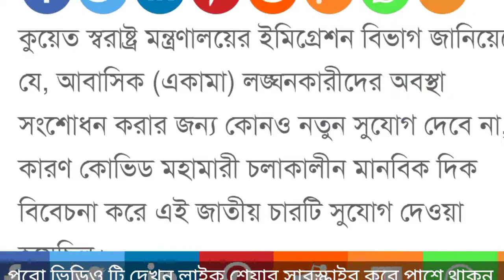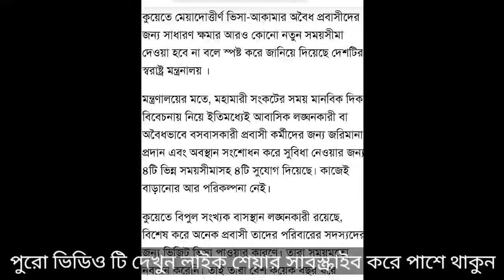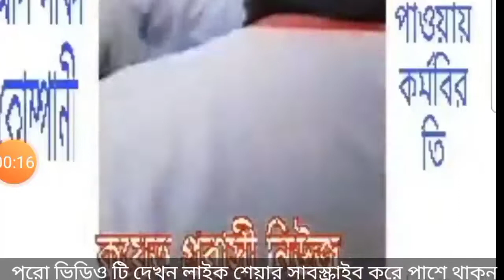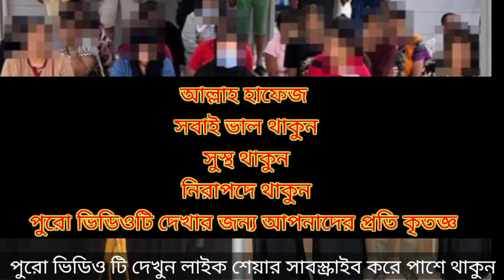সাধারণ ক্ষমা নয়, জরিমানা দিয়ে দেশে যান, নতুন ভিসায় ফিরে আসার সুযোগ সহ গুরুত্বপূর্ণ সংবাদ।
সাধারণ ক্ষমা নয়, জরিমানা দিয়ে দেশে যান, নতুন ভিসায় ফিরে আসুন’।

কুয়েত স্বরাষ্ট্র মন্ত্রণালয়ের ইমিগ্রেশন বিভাগ জানিয়েছে যে, আবাসিক (একামা) লঙ্ঘনকারীদের অবস্থা সংশোধন করার জন্য কোনও নতুন সুযোগ দেবে না, কারণ কোভিড মহামারী চলাকালীন মানবিক দিক বিবেচনা করে এই জাতীয় চারটি সুযোগ দেওয়া হয়েছিল।

কর্তৃপক্ষ রেসিডেন্সি লঙ্ঘনকারীদের আটক করে, তাদের বিরুদ্ধে আইনি ব্যবস্থা নিতে এবং দ্রুততম সময়ে তাদের কুয়েত থেকে বিতাড়িত করতে ব্যাপক প্রচারণা চালিয়ে যাবে।

করোনা মহামারী চলাকালীন, কুয়েত সকল রেসিডেন্সি লঙ্ঘনকারীদের তাদের একামা সংশোধন এবং বিনামূল্যে টিকিট প্রদান করে কোনো জরিমানা ছাড়াই দেশ ত্যাগ করার চমৎকার সুযোগ দিয়েছিল।

তারপরও বিপুল সংখ্যক রেসিডেন্সি লঙ্ঘনকারী এখনও কুয়েতে রয়ে গেছে, বর্তমানে একামা লঙ্ঘনকারীদের সংখ্যা প্রায় ১৬০,০০০ জন।

অনেক বাসিন্দা তাদের পরিবারের জন্য ভিজিটর ভিসা পেয়েছে, কিন্তু দুর্ভাগ্যবশত, তারা নির্ধারিত সময়কাল মেনে চলেনি এবং অবৈধ বাসিন্দা হিসেবে বসবাস চালিয়ে যাচ্ছে।

স্বরাষ্ট্র মন্ত্রণালয় সুত্রে জানা গেছে যে, রেসিডেন্সি আইন লঙ্ঘনকারী বিদেশীদের জরিমানা দিয়ে কুয়েত ত্যাগ করতে হবে, তাহলে তাদেরকে নতুন ভিসায় আবার ফিরে আসার সুযোগ দেওয়া হবে।

তবে কর্তৃপক্ষ লঙ্ঘনকারীদের ধরলে তাদের আঙুলের ছাপ (ফিঙ্গারপ্রিন্ট) রেখে নির্বাসিত করা হবে এবং এই ধরনের বহিরাগতদের আজীবনের জন্য কুয়েত প্রবেশ নিষিদ্ধ করা হবে, এবং তাদের ৫ বছরের জন্য উপসাগরীয় সহযোগিতা পরিষদের দেশগুলিতে প্রবেশ নিষিদ্ধ করা হবে।
সুত্রঃ কুয়েত লোকাল।

কুয়েত স্বরাষ্ট্র মন্ত্রণালয়ের সিকিউরিটি মিডিয়া জানিয়েছে যে, নিরাপত্তা বিভাগ ২,১৭২টি অভিযোগ মোকাবেলা করেছে এবং ২৫০ জন অবৈধ বিদেশীকে রেসিডেন্সি  আটক করেছে।

১৪৮৮টি ট্রাফিক আইন লঙ্ঘনের দায়ে জরিমানা করেছে এবং এক সপ্তাহের মধ্যে ৮০টি ওয়ান্টেড গাড়ি জব্দ করেছে।

কুয়েত স্বরাষ্ট্র মন্ত্রণালয়ের সিকিউরিটি মিডিয়া